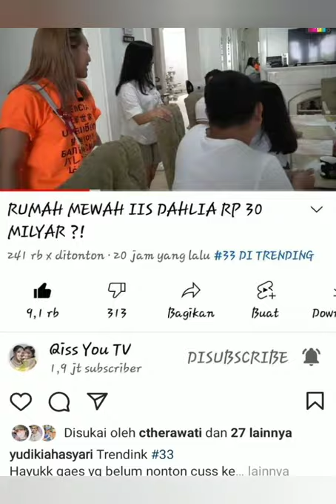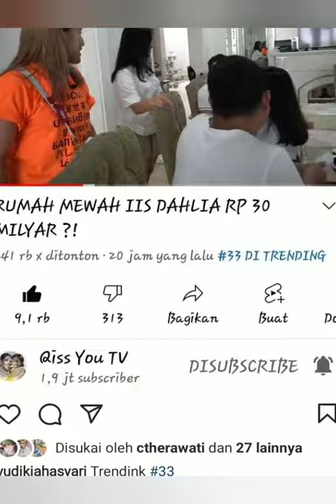Info terbaru. Jum'at 05/11/21 Ayutingting Coleaborasi Attahailintar & Aurel bersama di Brownistv